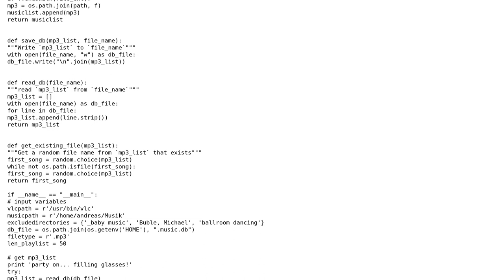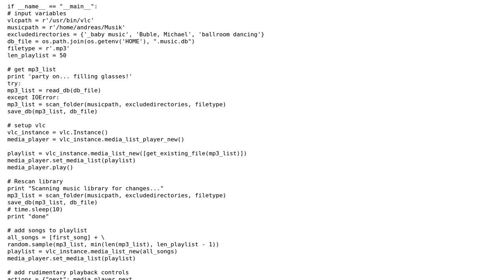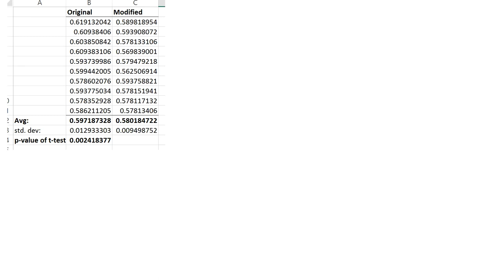Code Review: Random playlist builder is slow (2 Solutions!!)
Code Review: Random playlist builder is slow

With thanks & praise to God, and with thanks to the many people who have made this project possible! | Content (except music & images) licensed under CC BY-SA | Music | Images & others | With thanks to user Roberto user michen00 user Graipher user 200_success and the Stack Exchange Network Trademarks are property of their respective owners. You are responsible for your own actions.